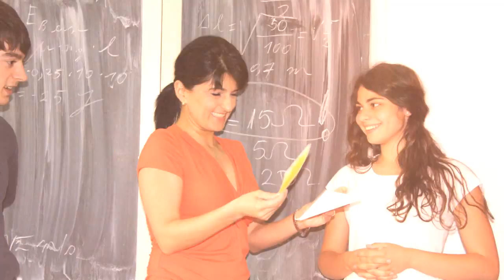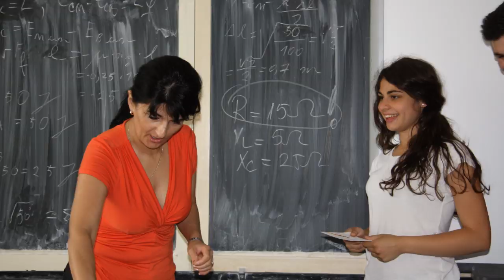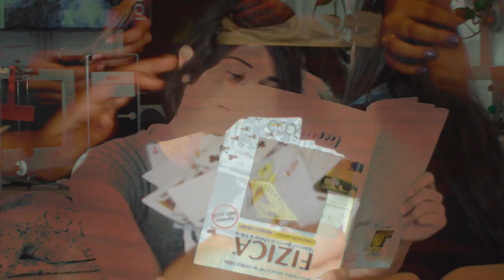12a A 2012 Ion Creanga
filmuletul clasei a 12a A 2012 din Colegiul National "Ion Creanga"

Dima Daniela

1.Vieriu Ramona - Muscalu Alexandra, Iordache Ina, Sima Gabriela - Pistol Georgiana
2.Simionescu Alexandru - Andrei Dragos, Popa Daniel - Bejenaru Andreea, Petrusel Gabriela
3.Patras Catalin - Ghitan Andrei, Leca Mihai - Cojocaru Tiberiu, Batranca Liliana - Bombos Cristina
4.Ovidenie Valentin - Stoica Eugen, Ciofac Luigi - Fainisi Lucian, Roman Mariana - Preda Alexandra
5.Dima Ana Maria - Petrescu Andreea, Trifu Sorin - Valeanu Andrei, Cimpoesu Robert - Tora Gabriel